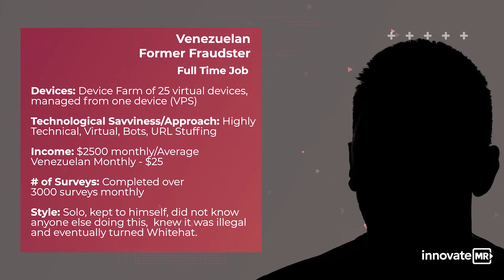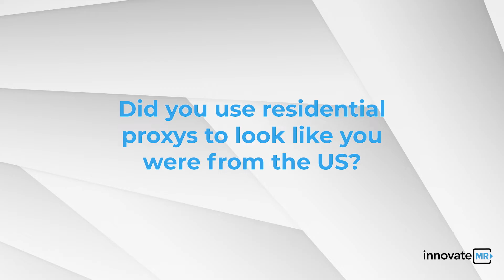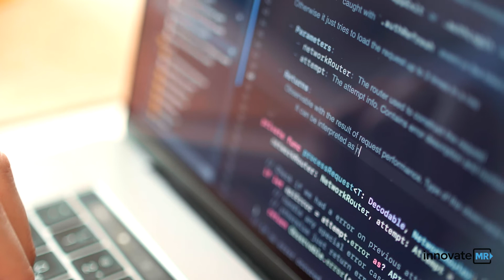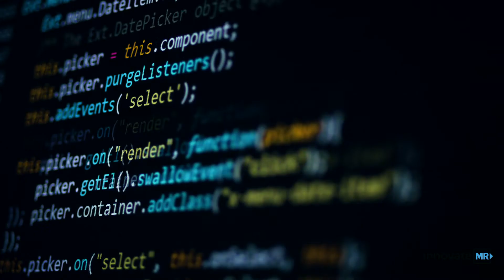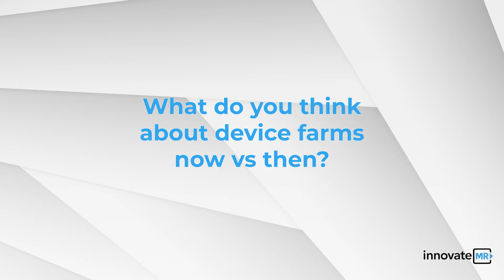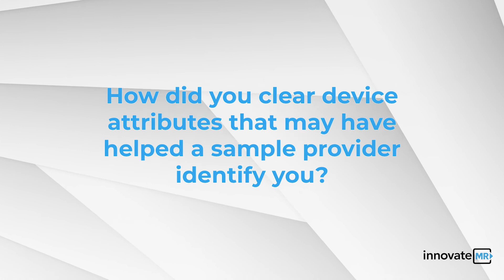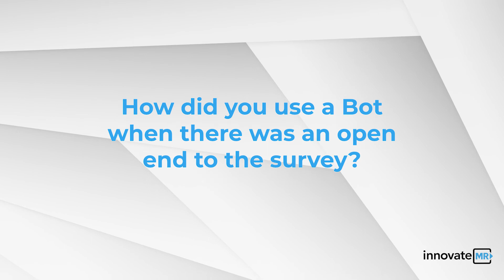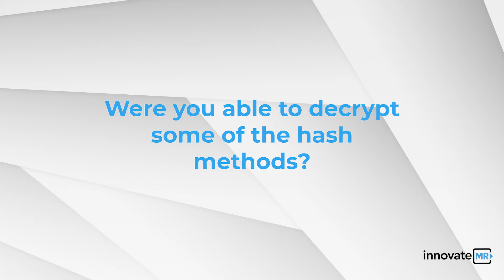Interview with a Fraudster - Venezuela | As Seen at ESOMAR Congress 2022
The InnovateMR and OpinionRoute teams interviewed a reformed fraudster who once had a 25 device virtual device farm where he took thousands of surveys per month, cashing it at over $2,500 US dollars every few weeks. He used highly technological and sophisticated methods including URL manipulations, VPNs, and spoofing. Today, he helps the insights industry combat fraud and preserve data quality. As seen at ESOMAR Congress 2022.

About InnovateMR
InnovateMR is a full-service sampling and ResTech company that delivers faster, quality insights from business and consumer audiences utilizing cutting-edge technologies to support agile research. As industry pioneers, InnovateMR provides world-class end-to-end survey programming, targeted international sampling, qualitative and quantitative insights, and customized consultation services to support informed, data-driven strategies, and identify growth opportunities. Known for their celebrated status in customer service and results, InnovateMR combines boutique-level service with extensive global reach to achieve partner success.